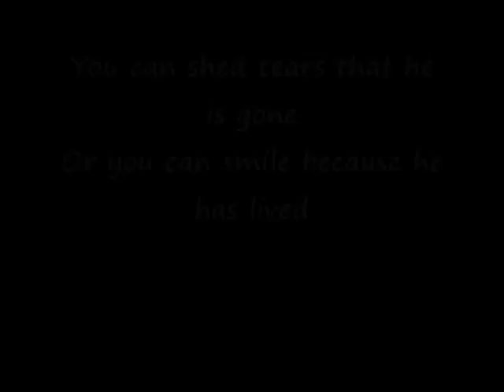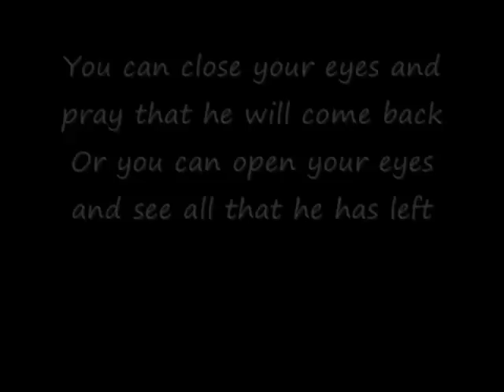Carlton E Levy's Funeral